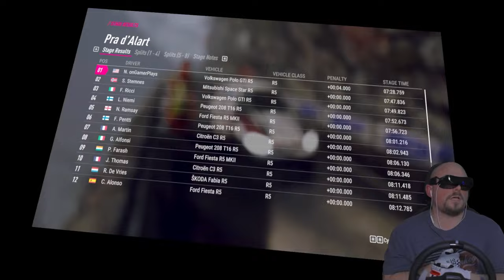Treacherous mountain snow and ice driving! Dirt Rally 2.0 VR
VW Golf Polo GTI R5
I'm using Bigscreen Beyond VR with Fanatec CSL DD wheel, Fanatec pedals with load-cell brake, Fanatec clubsport shifter in Sequential mode, and an Amazon handbrake.
DR2 Monte Carlo, Monaco | Pra d' Alart - GTI 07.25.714

0:00 Hello There
0:23 Intro
0:33 First finish time
0:57 Start
8:39 Finish
9:06 Fails